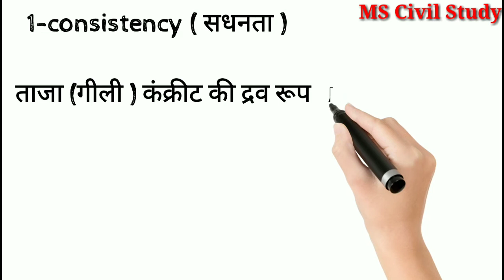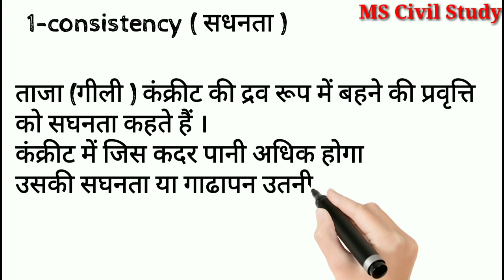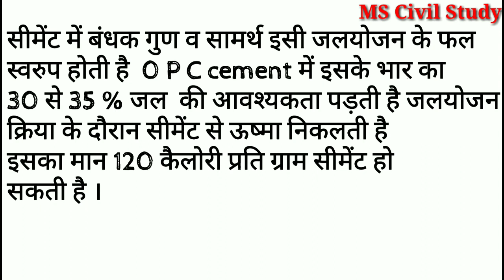What is hydration process , consistency(जलयोजन'सघनता कैसे कार्य करता है concrete technology 3rd sem.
welcome to MS Civil Study
तो मित्रो आज हम बात करने वाले हैं जलयोजन क्या है तथा यह किस प्रकार कार्य करता है साथ में दूसरी परिभाषा हम की बात करेंगे सघनता क्या है और यह किस प्रकार कार्य करता है जो कि कंकरीट टेक्नोलॉजी के थर्ड सेमेस्टर में वो काफी पूछा जाता है तो फ्रेंड
So friends, today we 're going to talk about what hydration is and how it works together with a seco
nd definition, we' ll talk about what density is, and how it works which is much asked in third semester of concrete technology, then friend.